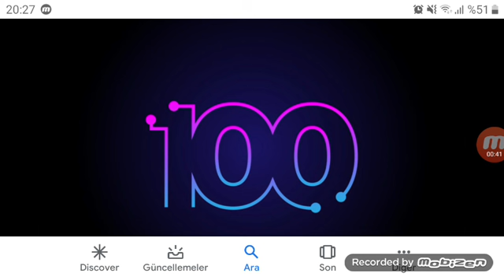She's Save!😍 Zeynep Said We Love She Guys!👸💖 Add You!❤🧡💛💚💙💜💖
Do Not Yelling or Do Not Screaming!
Don't Hate Me! I Love You Guys!
No Angry! Yes Happy! So Cute!
100 Add You Zeynep Gamer girl // Melody Lover UwU is So Cute!